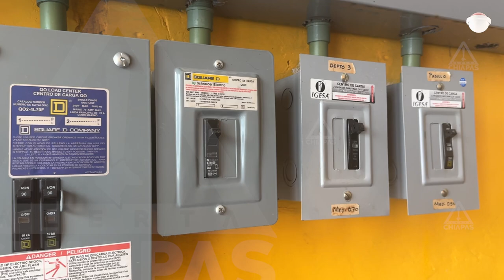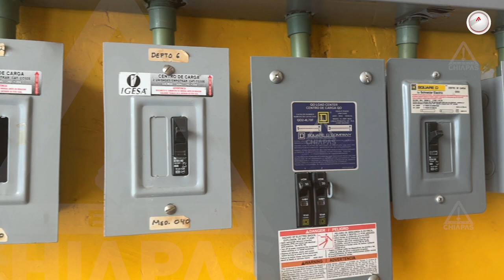¡Alerta! Apagones masivos en 2025 si no se invierte en infraestructura eléctrica ⚡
Eduardo Llamas Esparza, presidente del Colegio de Mecánicos Electricistas y Electrónicos, advierte sobre el riesgo de colapso en la infraestructura eléctrica de México. Sin una inversión inmediata, los apagones regionales podrían convertirse en un caos nacional. Conoce los detalles y lo que se debe hacer para evitarlo.